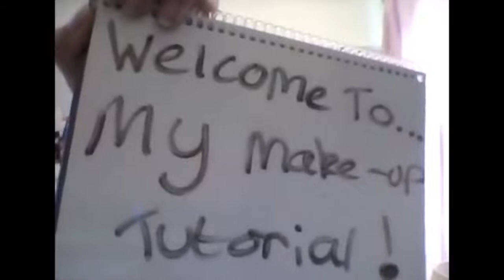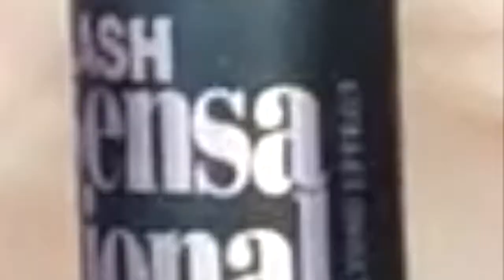DATING JAMES CHARLES? EVERYDAY MAKEUP ROUTINE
MUCH LOVEEE❀❤︎